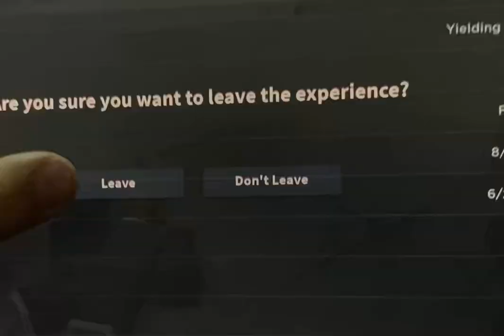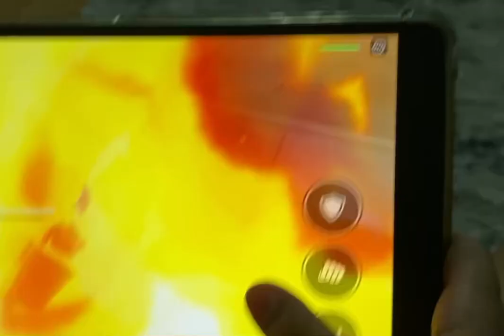Tek atışkombo denemek